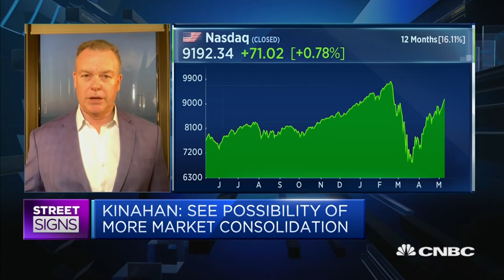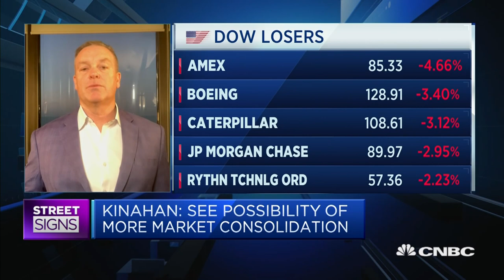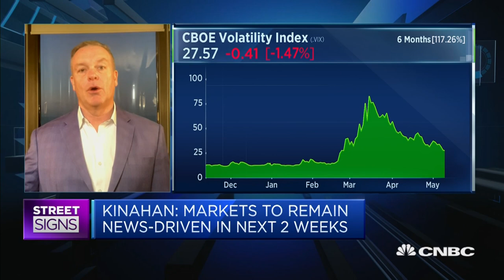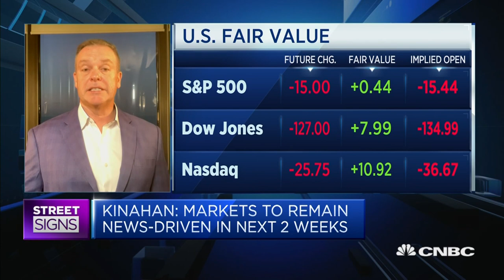US market optimism and reality may collide in mid-June: Strategist | Street Signs Asia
U.S. markets have been largely positive even as COVID-19 continues to ravage large parts of the global economy. JJ Kinahan of TD Ameritrade says that the markets are trading on optimism instead of reality, and the two may collide in mid-June.